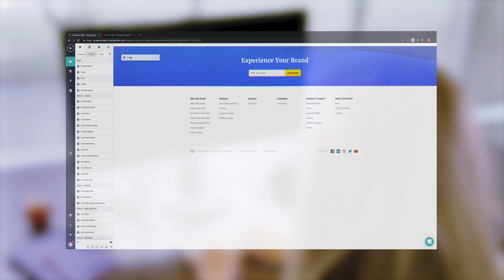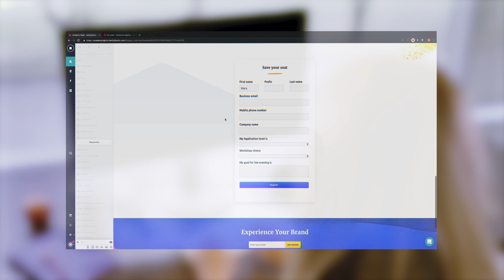How to innovate smarter with no-code platform Betty Blocks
Meet Mara. As a business manager she’s on a mission to once and for all get rid of her business backlog, by taking matters in her own hands. How? By aligning the business with IT with no-code platform Betty Blocks.

With Betty Blocks her team builds complex enterprise-grade applications: surprisingly easy, fast, and fun, without writing a single line of code.